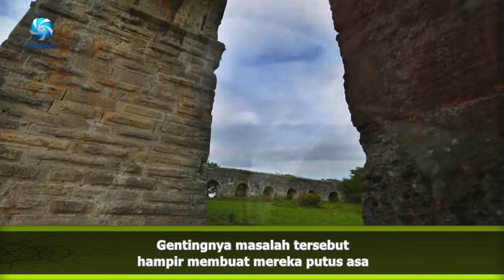Ceramah M. Fethullah Gulen: Tiga Mukmin Di Dalam Gua